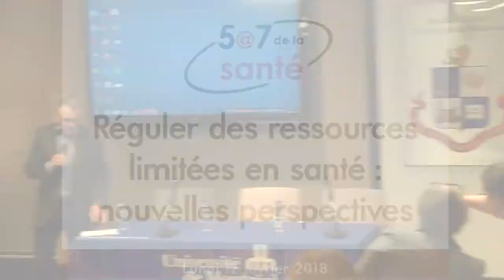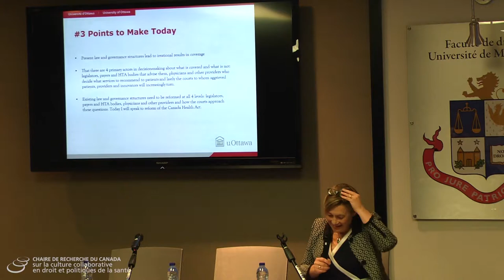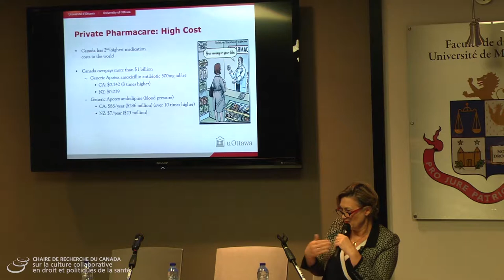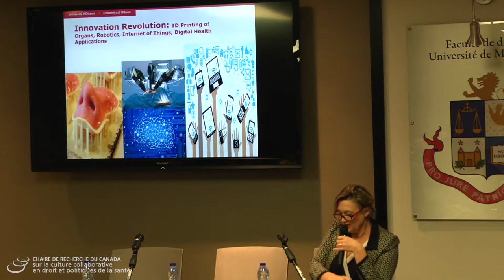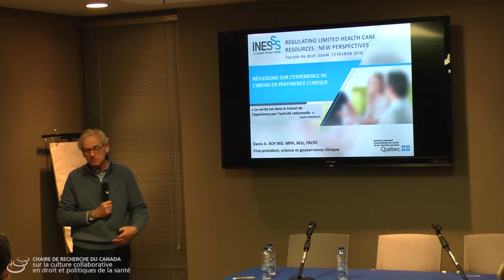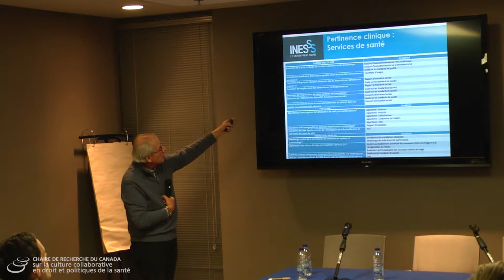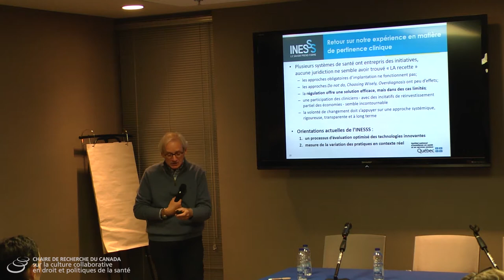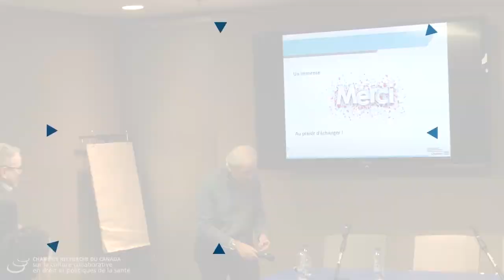5@7 de la santé - Réguler des ressources limitées en santé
Ce 5@7 santé est co-organisé par la Chaire de recherche du Canada sur la culture collaborative en droit et politiques de la santé de la Pr Catherine Régis et la Chaire de recherche du Canada – Design et adaptation des systèmes de santé du Pr Jean-Louis Denis.